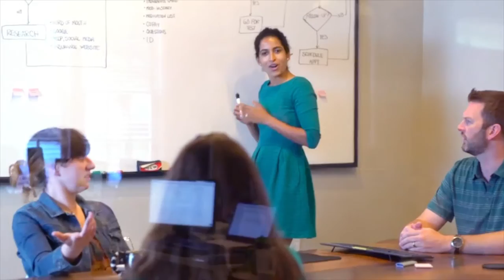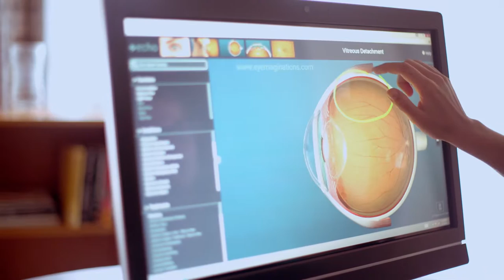Meet Rendia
Meet Rendia - the story behind Eyemaginations' new brand.